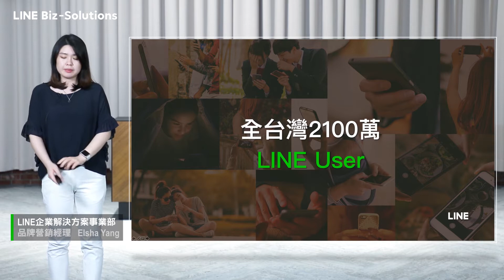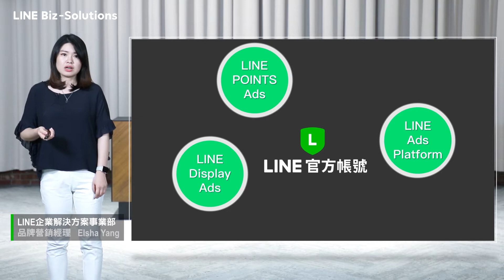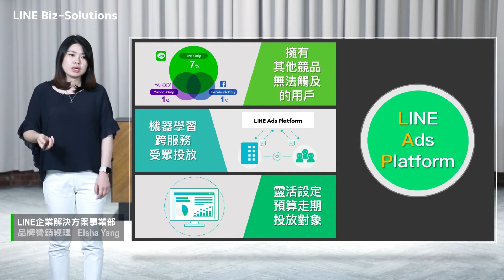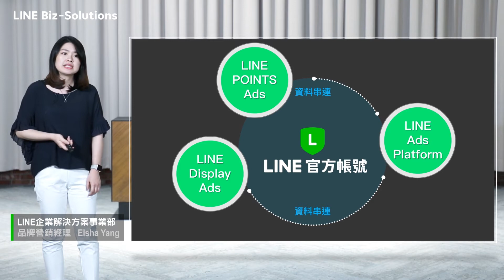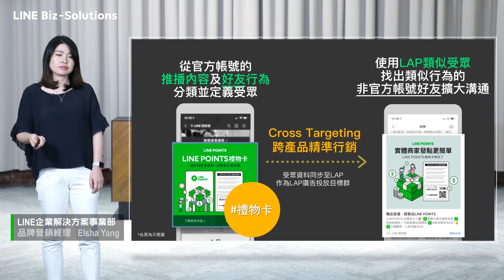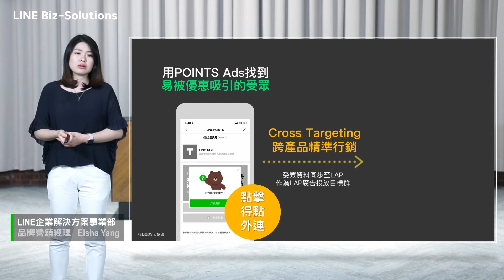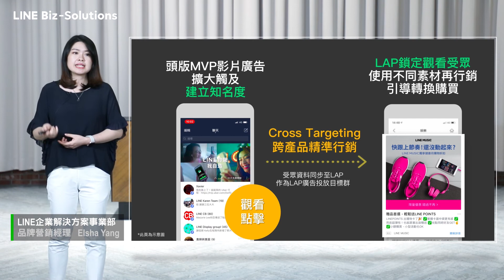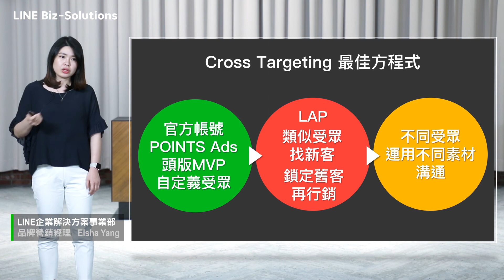LINE 行銷生態圈全面整合 Cross Targeting實戰分享-線上說明會-產品介紹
主講者：[LINE企業解決方案事業部/品牌營銷經理 Elsha Yang]
找尋更多潛在顧客，最有效率找到目標族群，就是串聯 LINE 的廣告生態圈，建立品牌專屬的用戶資料庫